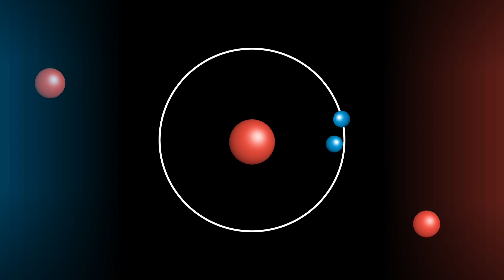35 Min - Guided Morning Meditation for Positive Energy & Inner Calm | Joe Dispenza Joe Dispenza 2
35 Min - Guided Morning Meditation for Positive Energy & Inner Calm | Joe Dispenza  Joe Dispenza 2
 35 Min - Guided Morning Meditation for Positive Energy & Inner Calm | Joe Dispenza  Joe Dispenza 2
Joe Dispenza Guided Morning Meditation is one of the healthiest ways to start your day.

The benefits of morning meditation can include a mood boost, improved focus and productivity, and lower levels of stress and anxiety later in the day.

If you tend to feel morning anxiety about the rest of your day and stress about your "to-do" list as soon as you wake up, try meditating in the morning and see how it impacts the rest of your day.

In fact, morning meditation may improve your ability to manage stress and anxiety later in the day. That's because meditation can reduce amygdala reactivity, which is the part of the brain responsible for your stress response.

Research has found that as little as 10 minutes of meditation a day can boost mood and reduce stress levels.

By starting off your day with morning meditation, you may feel an immediate mood boost, and as you stick to this routine every morning, the benefits can translate to a larger portion of your life.

 35 Min - Guided Morning Meditation for Positive Energy & Inner Calm | Joe Dispenza  Joe Dispenza 2